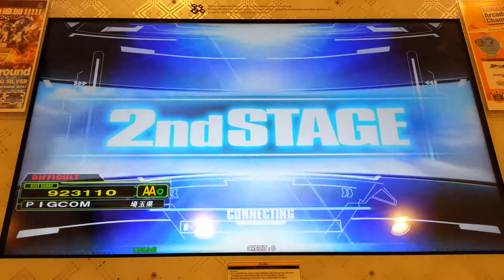Dance Dance Revolution A - Prana+Revolutionary Addict U1 DJ Mix Single Difficult Lv13 Full Combo HD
เพลง PRANA+REVOLUTIONARY ADDICT (U1 DJ Mix) ศิลปิน underground & overground Single Difficult Lv.13 Full Combo